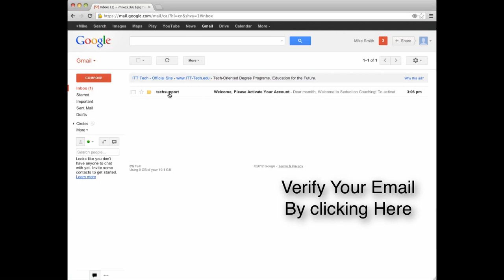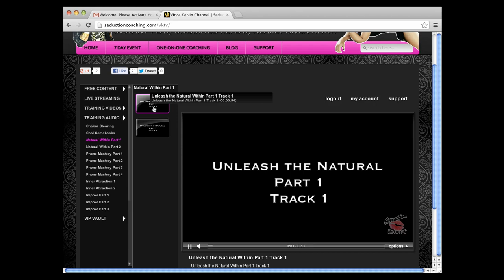Your Guide to Access Vince's Channel With Coupon Code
100's of Hours of the world's MOST POTENT PICKUP AND SELF-HELP await, go use your COUPON CODE NOW @